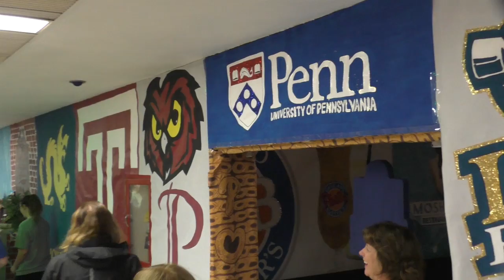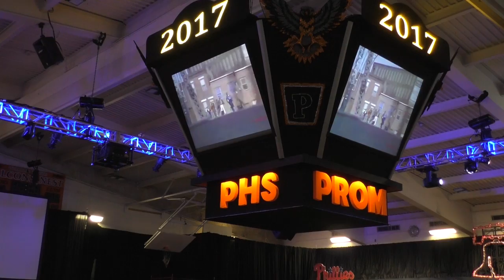Pennsbury Prom 2017 Open House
Video: Hugh Fegely